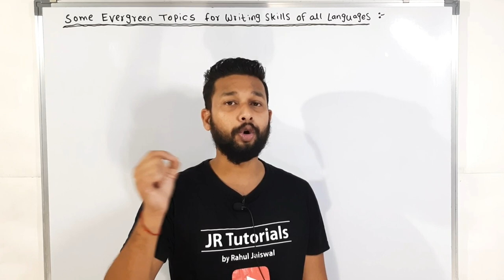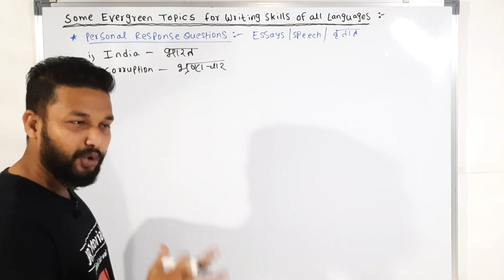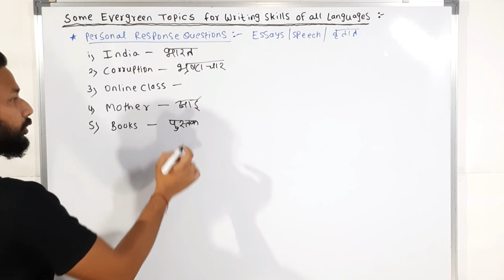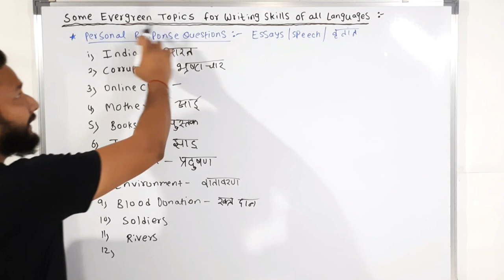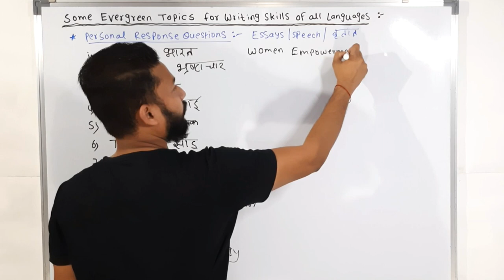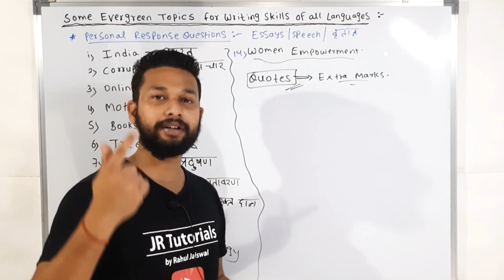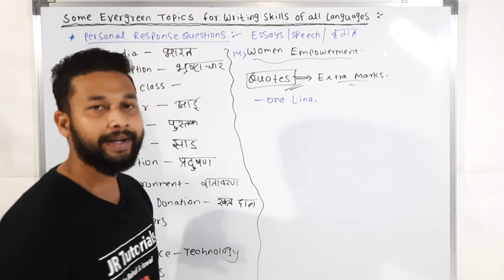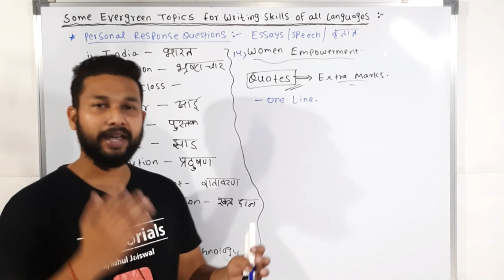Some Evergreen Topics For Writing Skills of All Languages | JR Tutorials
Hi Everyone.

New Channel link :- 👇👇👇👇👇👇
JR Tutorials National Study